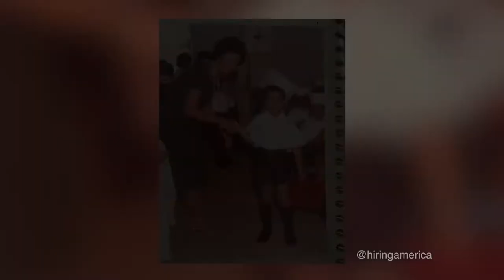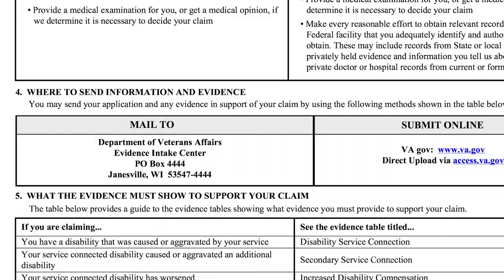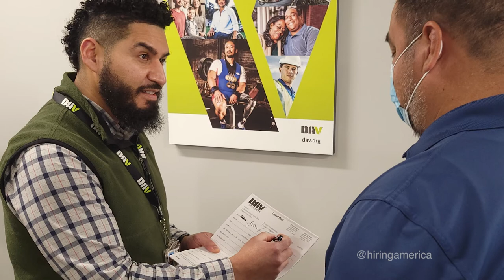From Immigrant to Army Medic to DAV National Service Officer. A Story of Service.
To access more resources for active duty military, veterans, & military spouses, sign up for the Hiring America Newsletter